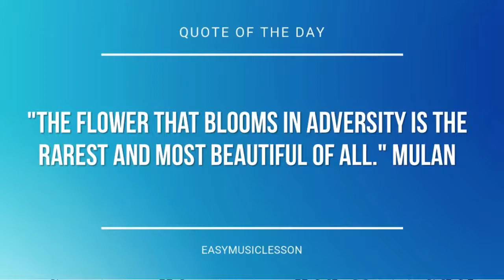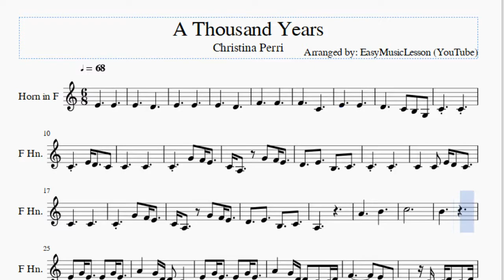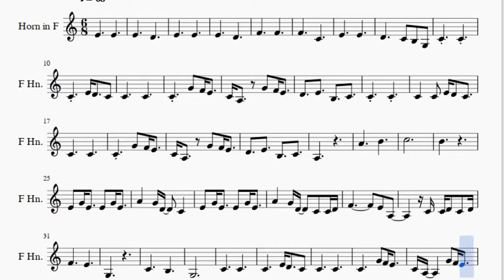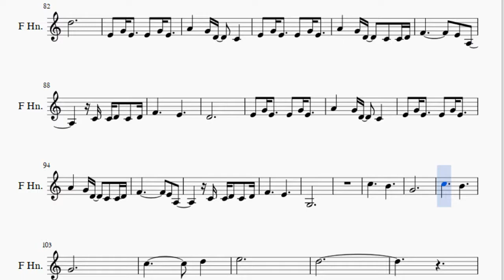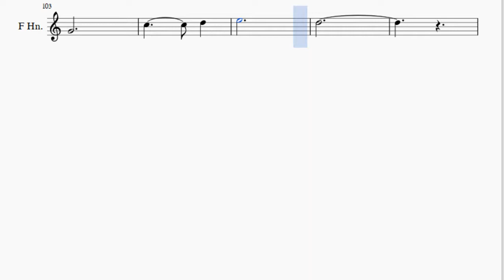Horn Sheet Music: How to play A Thousand Years by Christina Perri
Here is a sheet music/tab video on the song A Thousand Years by Christina Perri on the horn. A horn sheet music arrangement which is transposed to notes that are easily played by horn, for the song A Thousand Years by Christina Perri.

EasyMusicLesson2 teaches you to play the your favorite instrument, through well-arranged sheet music so that you too can learn how to play A Thousand Years by Christina Perri on the horn as fast as you can. A horn sheet music with backing tracks to help your play the song better.

Notes of the tutorial:
E4 E4
E4 D4
E4 E4
E4 D4
F4 F4
F4 C4
E4 E4
D4 C4 B3 G3
C4 C4
C4 E4 D4 C4
C4 C4
C4 G4 F4 E4
C4 A3 G4 F4 E4
D4 E4 B3 C4
C4 C4
C4 C4 E4 D4 C4
C4 C4
A3
A4 B4
C5
B4
E4 G4 E4 E4 G4 E4
A4 G4 D4 C4
A4 G4 D4 C4 C4 D4
F4 E4 A3
C4 C4 D4 C4 D4
F4 E4
G3
C4 B3
G3
C4 C4
C4 C4
C4 C4
C4 G4
E4 G4 F4 E4
A3
A4 B4
C5
B4
F4 E4 A3
F4 E4
D4
F4 E4 A3
F4 E4
G4
E4 C5
B4 G4
E4 C5
B4 G4
C5 D5
C5 G4
C5 E5
C5 G4
C4 D4
E4
D4
A4 B4
C5
D5
F4 E4 A3
F4 E4
D4
F4 E4 A3
F4 E4
G3
C5 B4
G4
C5 B4
G4
C5 D5
E5
D5